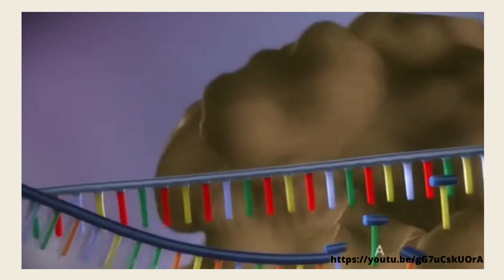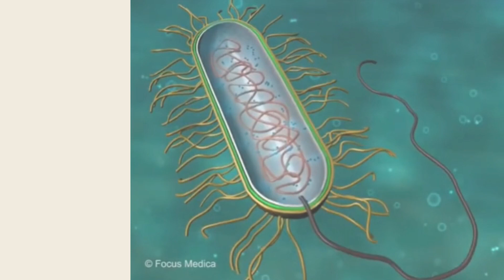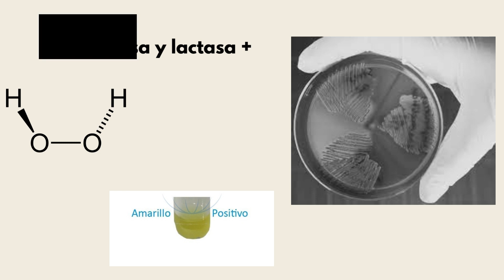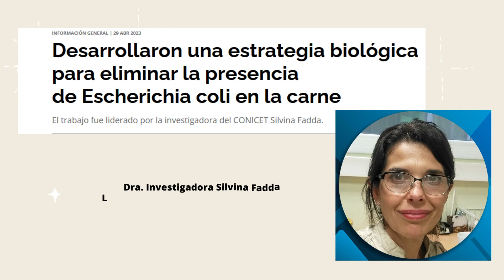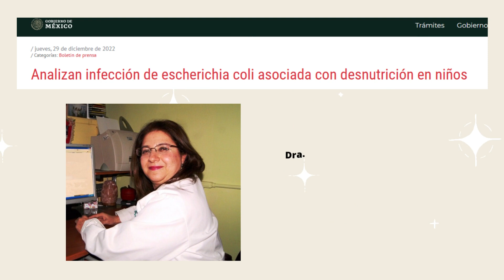Escherichia coli, la bacteria como Organismo Modelo (Cápsula de divulgación)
Vídeo elaborado por estudiantes de la licenciatura en Biología en la  Universidad de Ciencias y Artes de Chiapas (UNICACH),  para la asignatura de Biotecnología. Bajo la revisión académica de la Dra. Sandra Aurora González Sánchez (Laboratorio de Didáctica de las Ciencias Experimentales y Exactas) y el Biólogo Gonzalo Molina Molina.